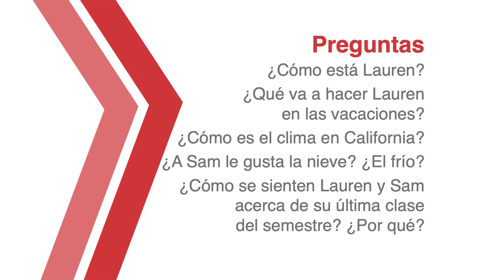SPAN101: El futuro y las emociones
Semana 13. Hoy hablamos del fin del semestre, del futuro, de lo que nos gusta, de lo que tenemos que hacer, y de las emociones.

Con Lauren y Sam